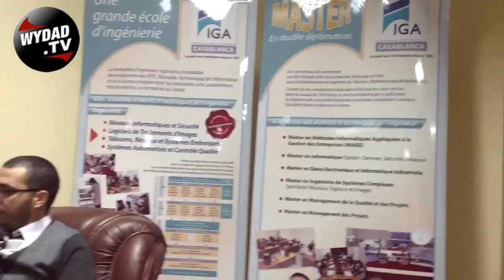الكلمة الختامية لعبد الرحيم طاليب باللغة العربية لطلبة IGA بعد نهاية العرض الذي قدمه امامهم